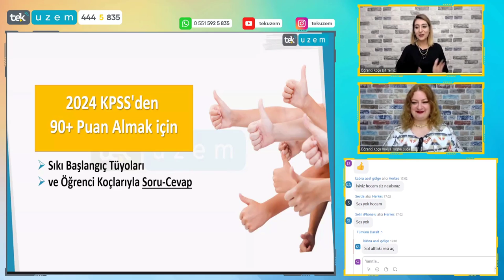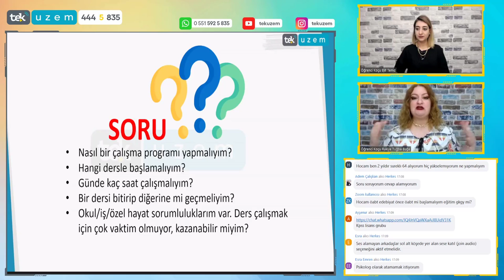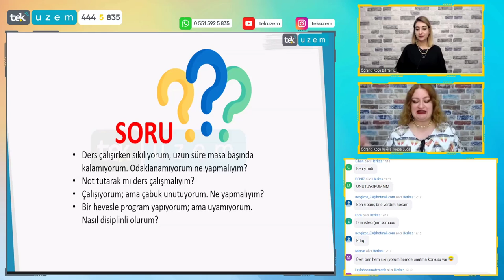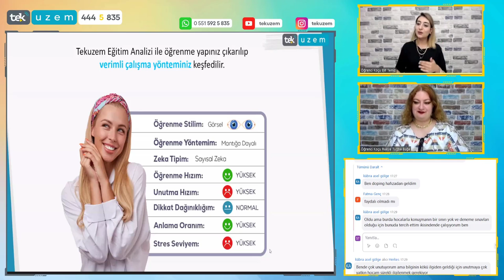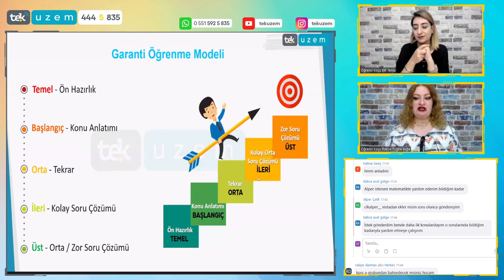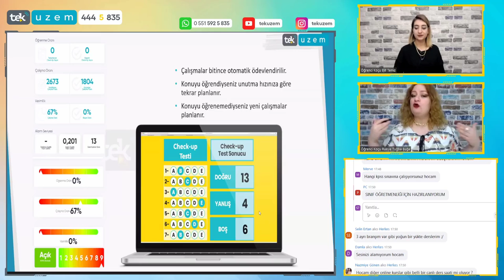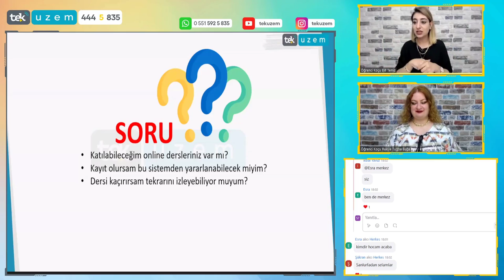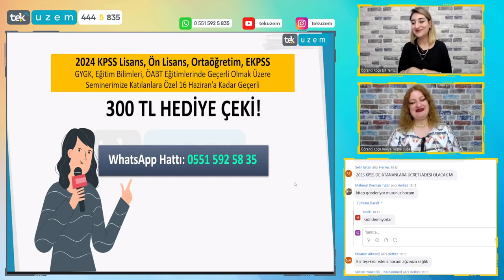2024 KPSS'den 90+ Puan Aldıracak Sıkı Başlangıç Tüyoları